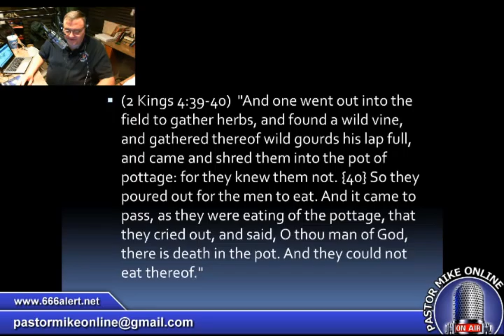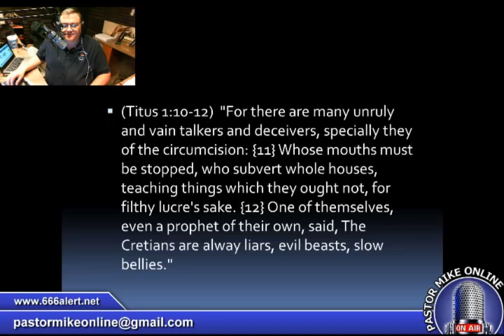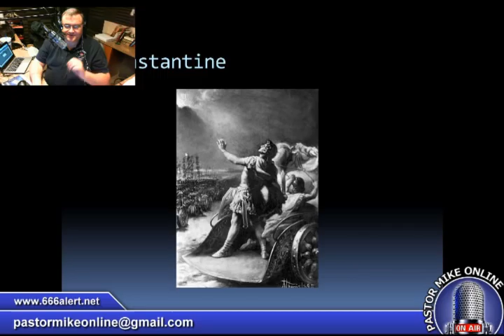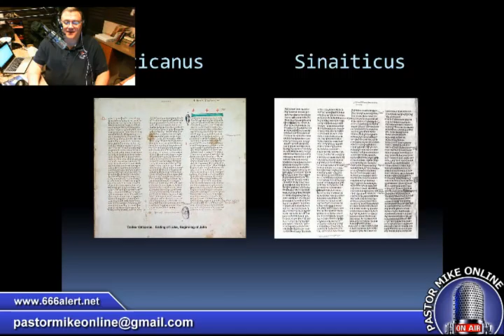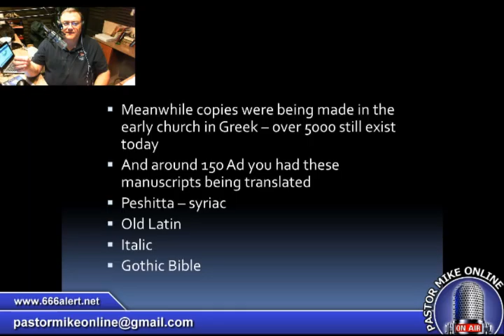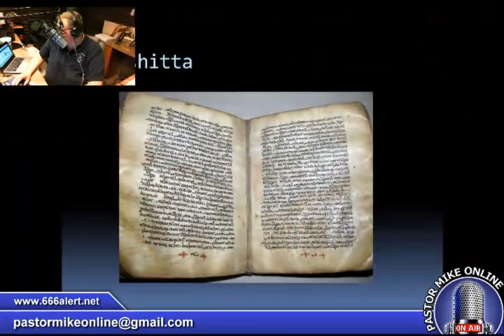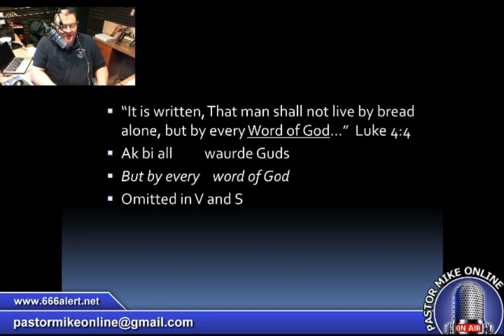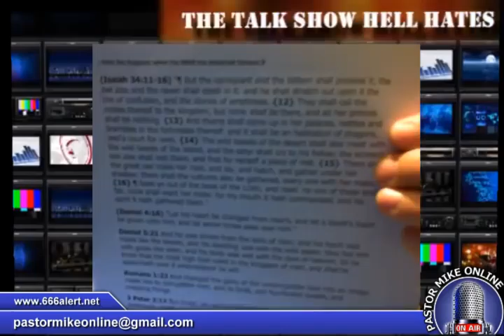Are the Oldest Manuscripts the Best?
Pastor Mike Online 4-7-15 - The Apostle Paul said that already in his time men were corrupting the word of God. The corrupted copies are still around and being used in most churches.